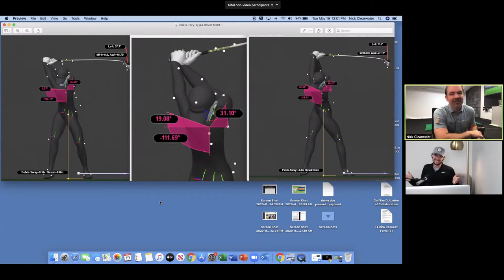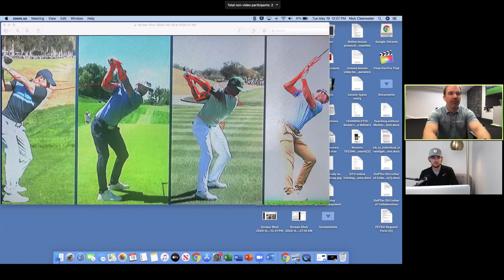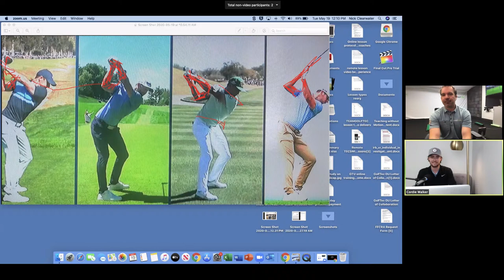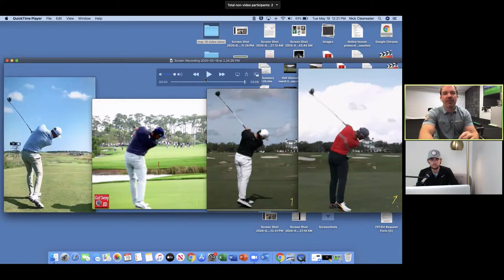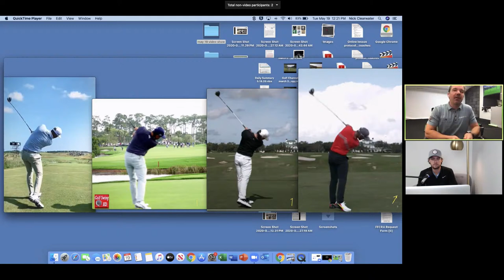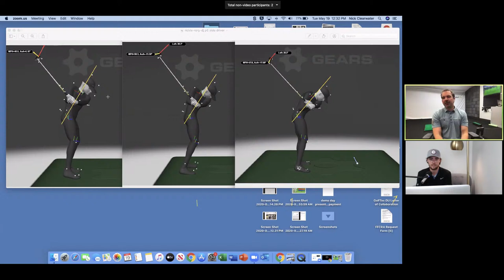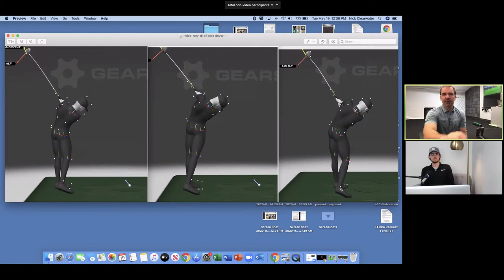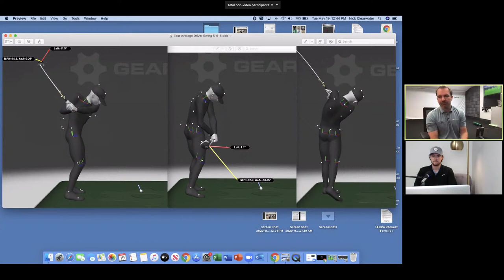GOLF LIVE - Debunking Swing Theories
TaylorMade Driving Relief recap and a look at the similarities and differences between the swings of Rory, Rickie, DJ, and Matthew Wolfe.

This GOLF LIVE series is a collaboration between GOLFTEC and Golf Science Lab w/ Nick Clearwater and Cordie Walker

Want to learn how to start lowering your handicap without spending more time practicing or going through a painful swing change